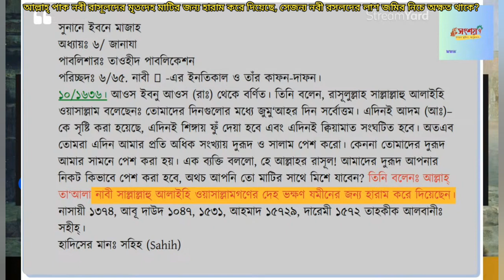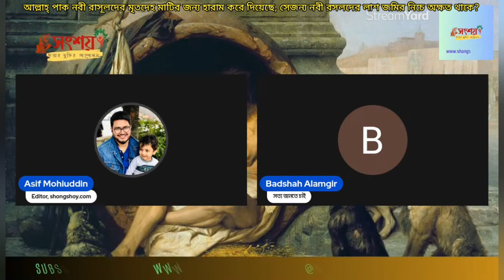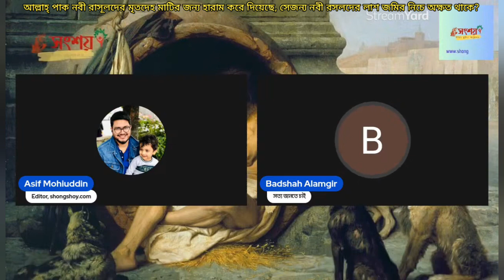আল্লাহ্ পাক নবী রাসূলদের মৃতদেহ মাটির জন্য হারাম করে দিয়েছে, সেজন্য নবী রাসূলদের লাশ অক্ষত থাকে?